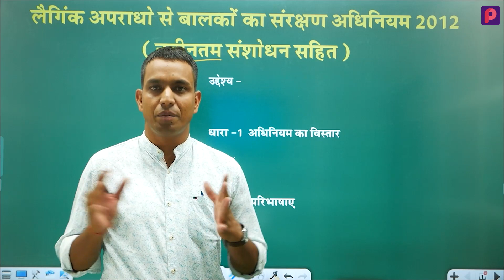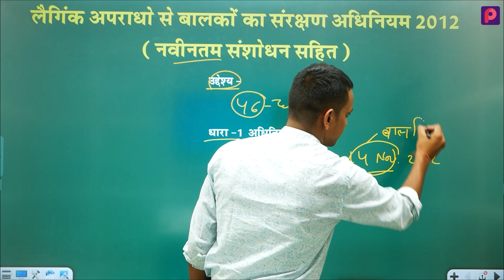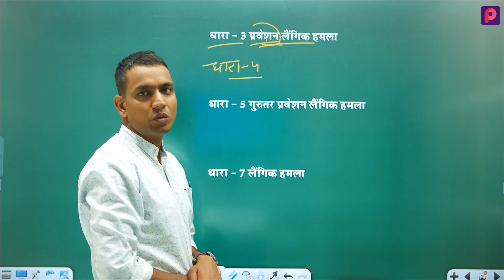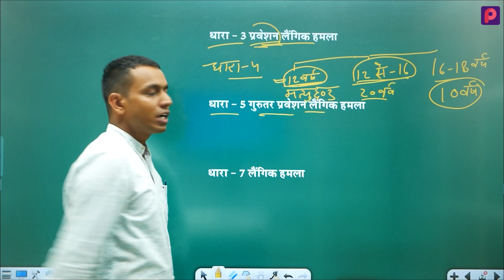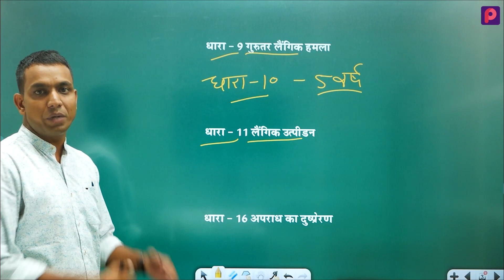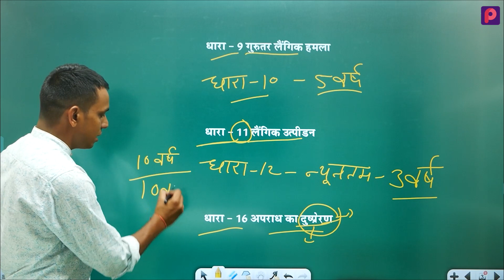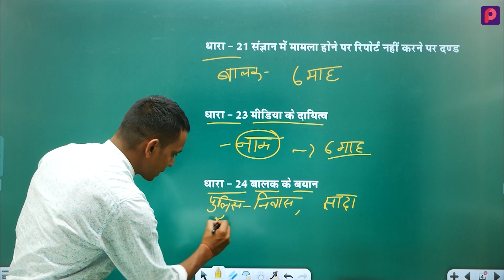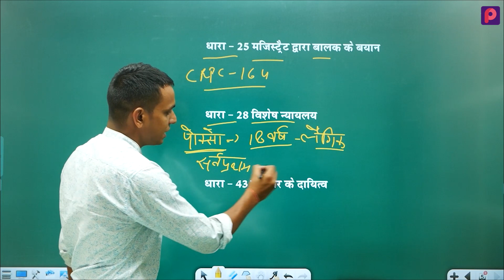लैंगिक अपराधों से बालकों का संरक्षण अधिनियम- 2012|| by Madhav Kumar